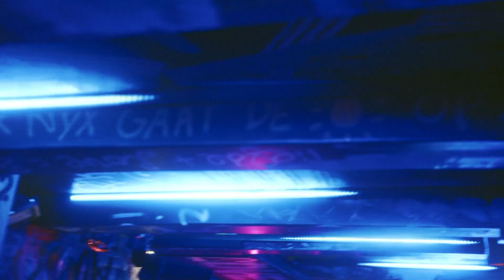VideoBird Showreel 2022 - 2023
VideoBird - Your B2B content creation partner